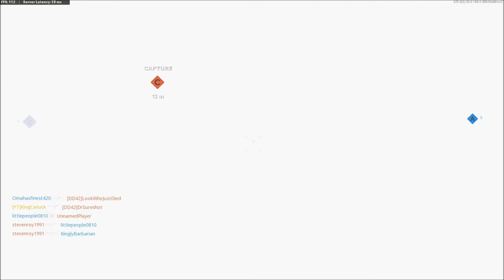NEW BEST GUN IN COLD WAR TEC-9 (TRIPLE NUKE)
Hope you enjoyed the video. Have a great day!